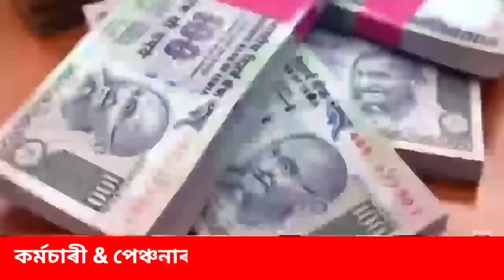সু খবৰ || দৰমহা বৃদ্ধি, পেঞ্চন বৃদ্ধি || এৰিয়াৰ লাভ ইত্যাদি